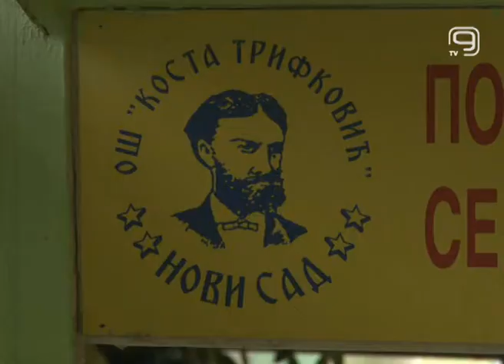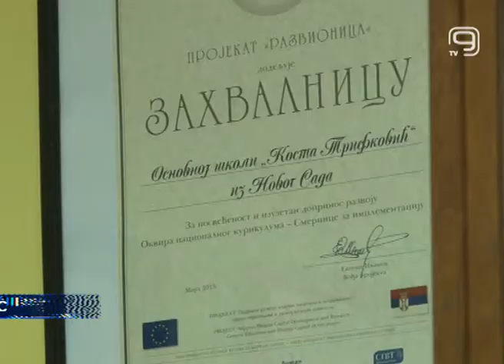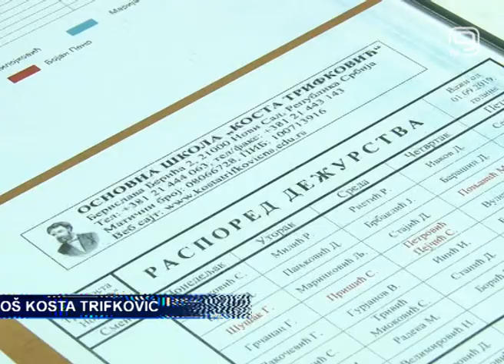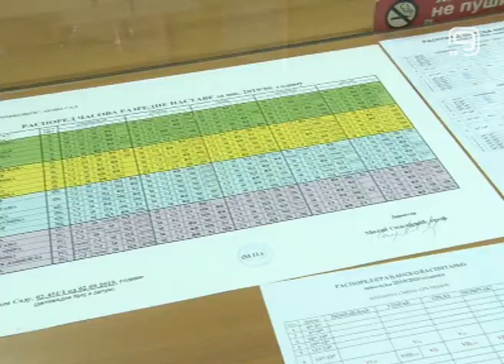TV KANAL 9, NOVI SAD: USPEŠNA GODINA ZA OŠ KOSTA TRIFKOVIĆ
Jedna od osnovnih škola u kojoj, kako kažu, nikada ne prestaju sa aktivnostima i novim idejama, jeste novosadska škola "Kosta Trifković" u kojoj navode da su zadovoljni uspesima postignutim u ovoj godini.